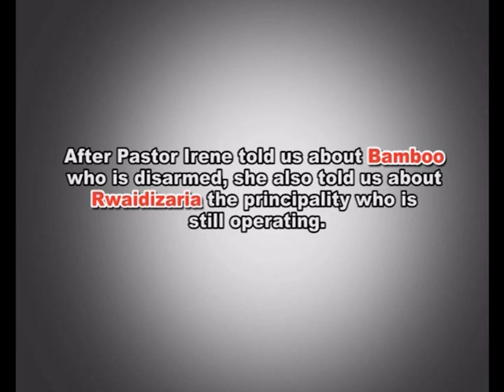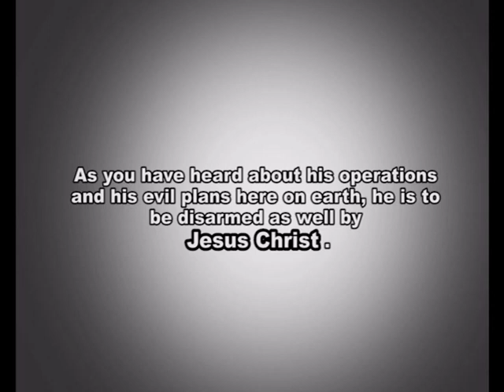REVELATION UPDATE NEWS TEACHING NO. 3 ABOUT BAMBOO THE PRINCIPALITY